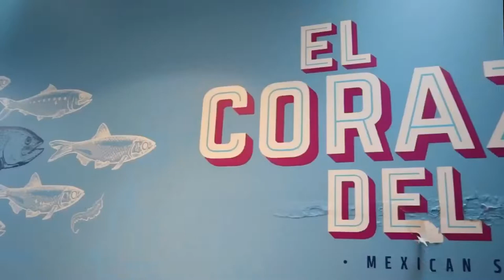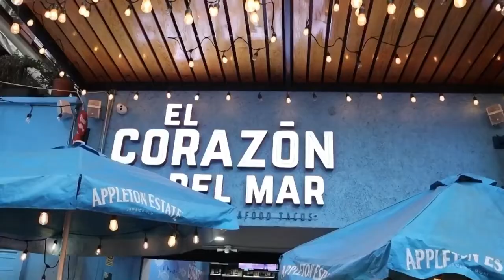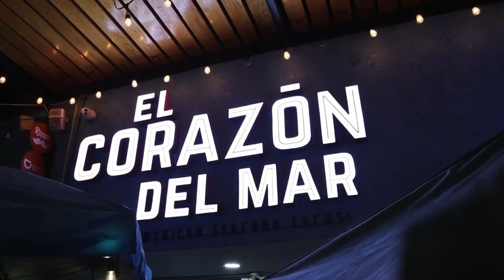EL CORAZÓN DEL MAR 🌊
No necesitas ir hasta el mar para probar  unos deliciosos platillos. En la Ciudad de México “El Corazón del Mar” tiene la mejor pesca para que la disfrutes. Si no te gustan los mariscos, no te preocupes! porque también  tienen comida para veganos y más de 200 platillos para los más exigentes, no olvides pedirte una chela bien fría o algo de su coctelería.

Partes del video:

00:00 Intro
00:31 El Corazón del Mar
00:51 Entradas
01:01 Información
01:45 Platillos
02:20 Coctelería
03:32 La hora de comer
05:01 Ambiente
05:20 Postres
05:40 Carajillo
06:02 Entrevista
09:46 Despedida